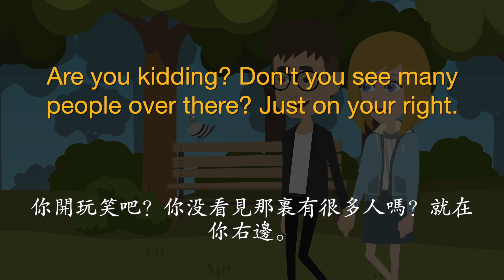Walk in the park | 公园散步 | 英语对话 | 纯正发音